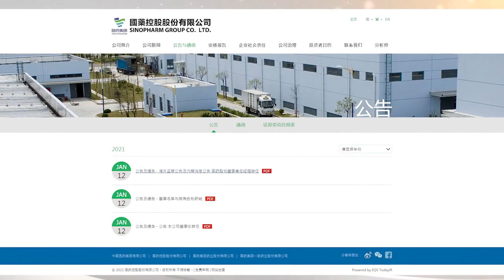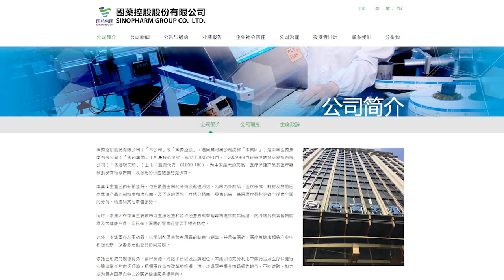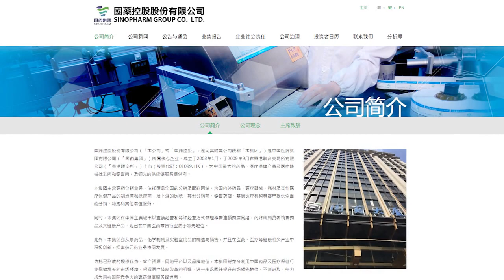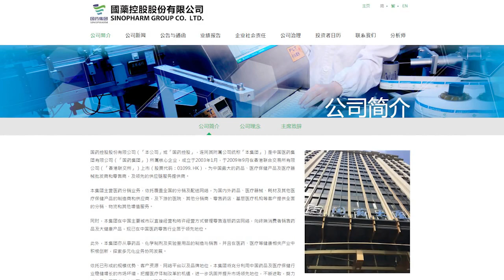【粵語】詭異！疫苗甫上市國藥控股董事長突去職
中國國藥 控股股份有限公司董事長李智明、董事兼總經理李輝突然在1月12日雙雙因“個人原因”辭去公司所有職務。就在上月底，國藥控股推出的兩款中共病毒（新冠病毒，Covid-19 ）疫苗 剛剛獲批上市。